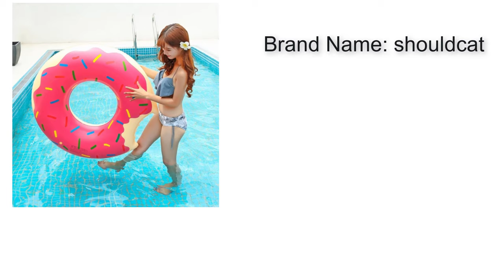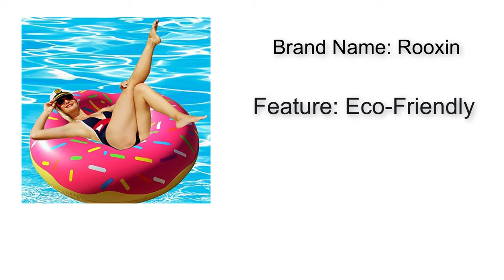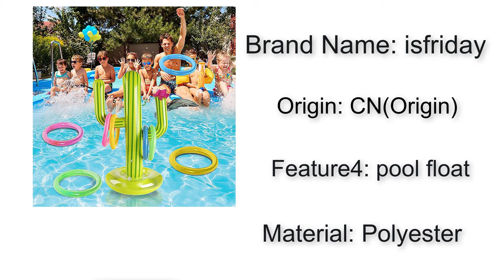Top 5 Best Swimming Rings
Hello guys. In this video I'm gonna show you Best Swimming Rings

5.Outdoor Swimming Pool Toys
4.Rooxin Flamingo Inflatable Circle
3.Rooxin Inflatable Swimming Ring
2.Summer Seat Ring Toy
1.Backrest Pool Inflatable Swimming Ring